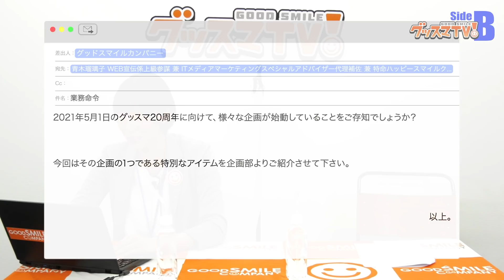【Fate/stay night】名作フィギュアを見直してみた！試作品を徹底解説【グッスマTV！】青木瑠璃子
グッドスマイルカンパニー創立20周年を記念し、過去の名作フィギュアを新しい視点でリビルド！素材、スケール感の見直しというテーマで作られた試作品をお持ちしました♪ぜひ本試作品へのコメントお待ちしております◎【グッスマTV！sideB】だいたい毎週水曜配信♪

✨「セイバー・リリィ ～全て遠き理想郷(アヴァロン)～」詳細はこちら！

✨「セイバー ～約束された勝利の剣(エクスカリバー)～」の詳細はこちら！

© TYPE-MOON

😊関連動画
＼ 伊藤美来、鈴木みのり、芹澤優がグッスマ社内で歌って踊る ／

グッスマTV！sideA📺毎週金曜配信中！
伊藤美来、鈴木みのり、芹澤優がときどき「ねんどろいど」になりトークをしたりゲストと遊んだりする、ちっちゃかわいいゆるぐだバラエティ！